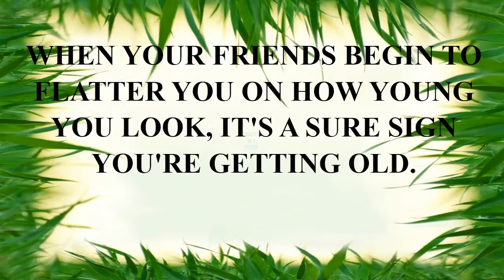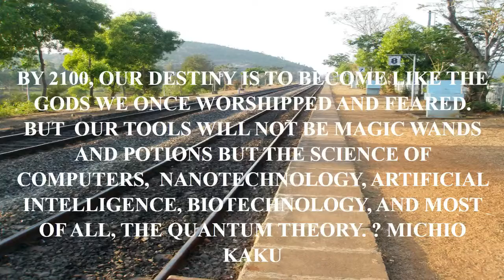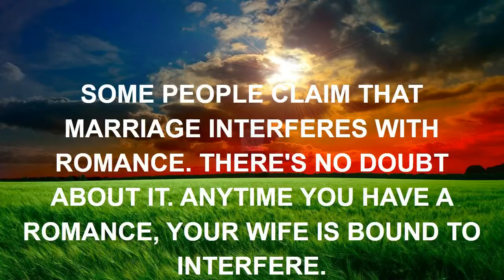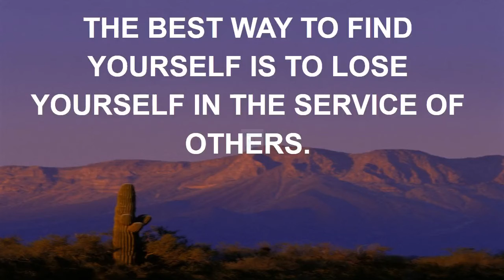long distance love quotes